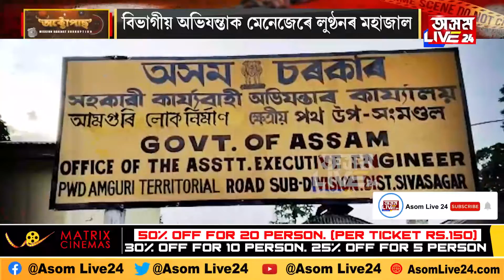📌শিৱসাগৰত ধোদৰআলিৰ নিৰ্মাণৰ নামত ৮ কোটি টকাৰ কেলেংকাৰিৰ ধুমুহা asomlive24#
📌শিৱসাগৰত ধোদৰআলিৰ নিৰ্মাণৰ নামত ৮ কোটি টকাৰ কেলেংকাৰিৰ ধুমুহা
📌বক্ৰপথেৰে চৰকাৰী ধন আত্মসাৎ কৰা কোন এইজন ঠিকাদাৰ ৰিণ্টু বৰগোহাঁই?
📌খীৰতী গাইত পৰিণত ধোদৰআলিৰ নিৰ্মাণকাৰ্য
📌বিভাগীয় অভিযন্তাক মেনেজেৰে লুণ্ঠনৰ মহাজাল